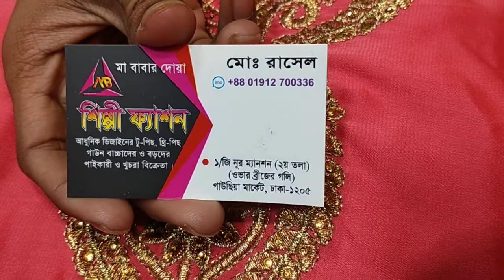# ওড়না গরজিয়াছ কাজের পাটি কামিজ 1250 টাকায় কিনুন পাইকারী দামে ইমু নাম্বার 01912700336